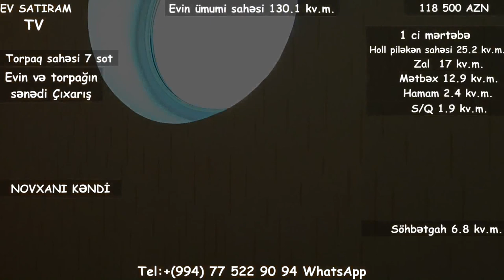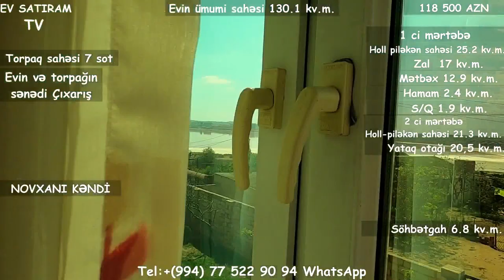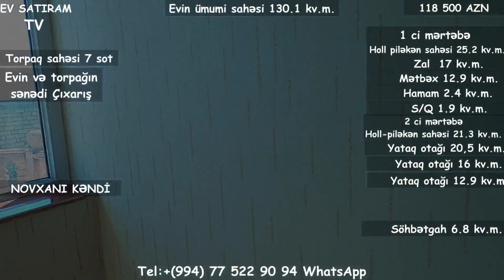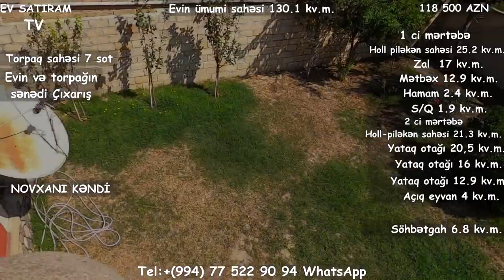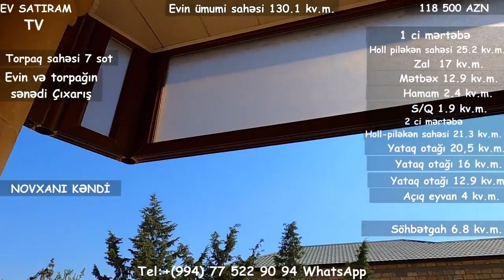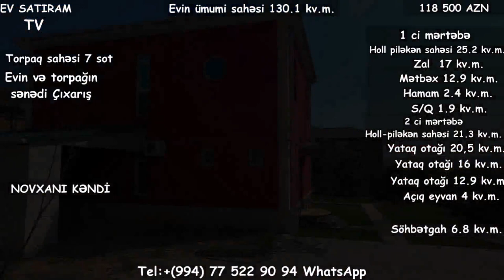ŞOK QİYMƏT! NOVXANİDA ÇIXARIŞLI EV TECİLİ 109 000 SATİLİR/Недвижимость в Баку /bina az""""""